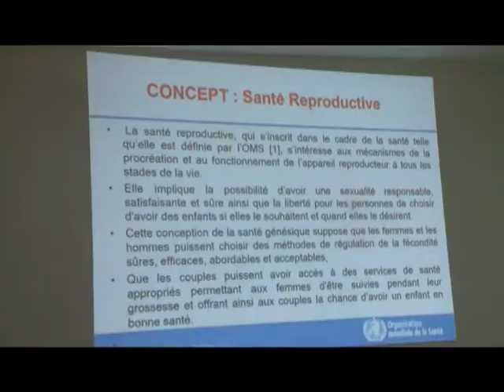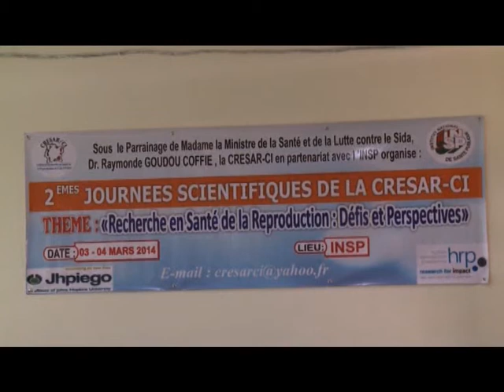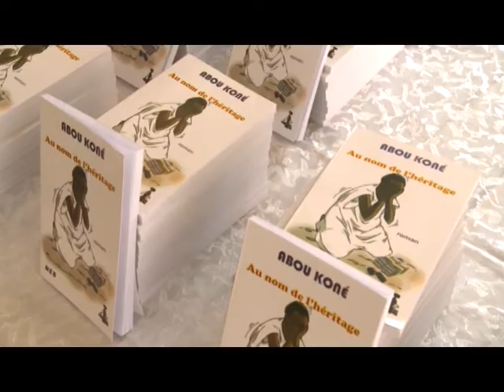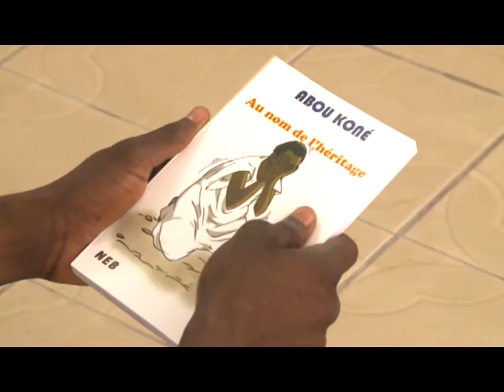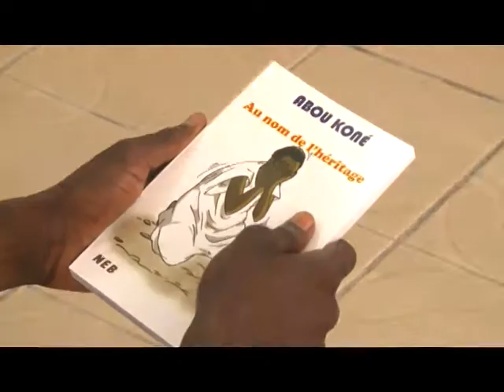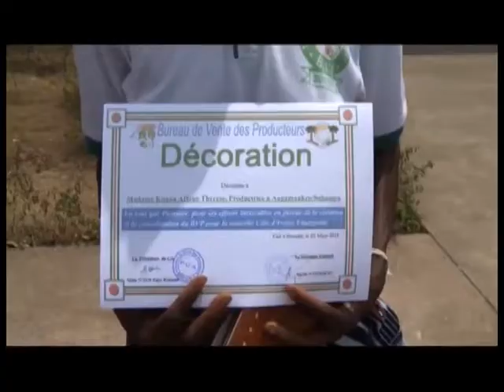Le19 H 30 de RTI 2 11 Mars 2015